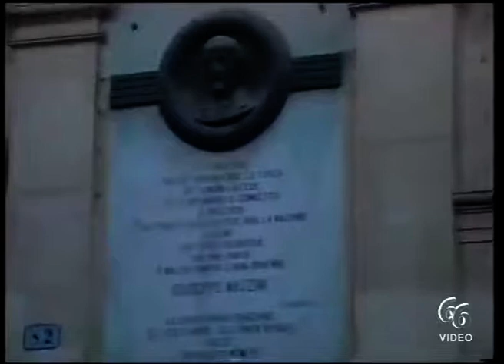Siracusa Droga La Polizia di Stato acciuffa un corriere e sequestra 2,4 chilogrammi di marijuana